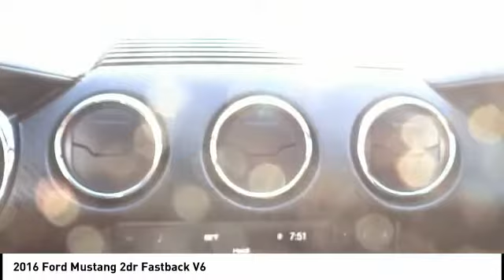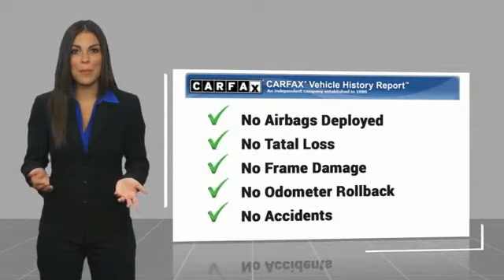2016 Ford Mustang ORANGE TUSTIN PLACENTIA FULLERTON ORANGE COUNTY A80633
2016 Ford Mustang 2DR FASTBACK V6

Villa Ford
2550 N. Tustin St.

VILLA FORD PROUDLY SERVICING ORANGE, TUSTIN, PLACENTIA, FULLERTON, ORANGE COUNTY, & SURROUNDING SOUTHERN CALIFORNIA LOCATIONS. THIS GRAY 2016 Ford MUSTANG IS EQUIPPED WITH A 3.7L V6 Ti-VCT 24V, AUTOMATIC TRANSMISSION, AND RECEIVES AN ESTIMATED . CONTACT VILLA FORD AT TO SCHEDULE A TEST DRIVE AND TAKE THIS 2016 Ford MUSTANG HOME TODAY, OR VISIT OUR SHOWROOM CONVENIENTLY LOCATED AT 2550 N. TUSTIN ST. ORANGE, CA 92865. STOCK #: A80633 | 2016 Ford Mustang 2dr Fastback V6 AIR CONDITIONING TRACTION CONTROL 2016 Ford MUSTANG 2DR FASTBACK V6 RED TAG SALES EVENT!! Recent Arrival! CARFAX One-Owner. Bought & Service at Villa Ford ~, Oil Changed, Filters Changed, Alignment, 3.55 Limited Slip Rear Axle, 6-Way Power Driver Seat w/Power Lumbar, Blade Decklid Body-Colored Spoiler, Equipment Group 051A, LED Fog Lamps, Wheels: 18 x 8 Foundry Black-Painted Aluminum. Certified. Mustang V6 Clean CARFAX. Ford Certified Pre-Owned Details: * Warranty Deductible: $100 * Includes Rental Car and Trip Interruption Reimbursement * Transferable Warranty * Vehicle History * Powertrain Limited Warranty: 84 Month/100,000 Mile (whichever comes first) from original in-service date * Limited Warranty: 12 Month/12,000 Mile (whichever comes first) after new car warranty expires or from certified purchase date * Roadside Assistance * 172 Point Inspection GIANT USED CAR TENT EVENT GOING ON NOW ! ...ALL PRE-OWNED RED TAG WITH THE BIGGEST SAVINGS OF THE YEAR ONLY AT DAVID WILSON'S VILLA FORD. Magnetic Metallic 2016 Ford RWD 6-Speed Automatic with Select-Shift 3.7L V6 Ti-VCT 24V 28/19 Highway/City MPG Awards: * 2016 KBB.com Brand Image Awards Reviews: * From a turbocharged four-cylinder to a roaring V8, there are several appealing engine options; sharp and grippy handling when going around turns; lots of interior upgrades give it a classy/high-tech vibe. Source: Edmunds STOCK #: A80633 | VIN: 1FA6P8AMXG5323254 | 2016 Ford Mustang 2dr Fastback V6 AIR CONDITIONING TRACTION CONTROL Villa Ford